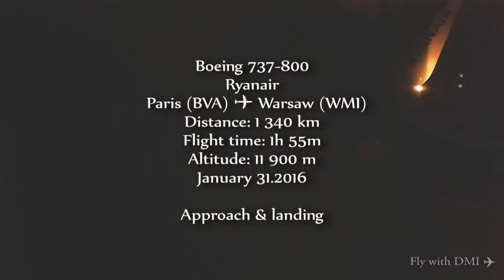Boeing 737-8 Ryanair | Evening approach & landing in Warsaw (WMI) ✈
Boeing 737-8 Ryanair | Evening approach & landing in Warsaw (WMI) ''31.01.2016'' ✈